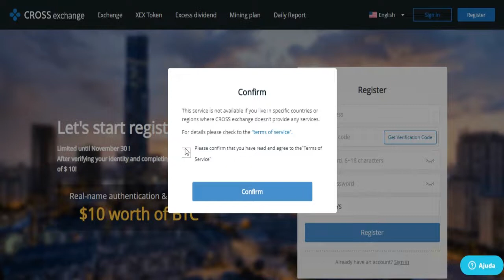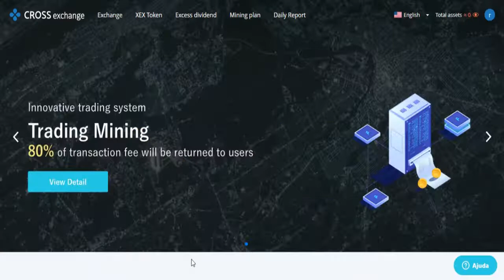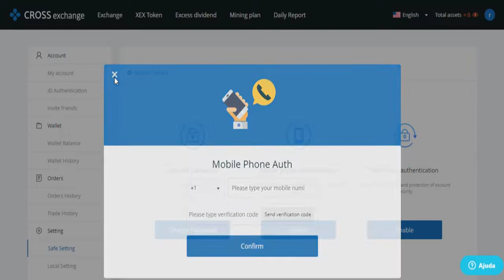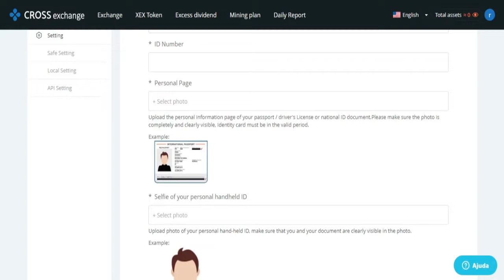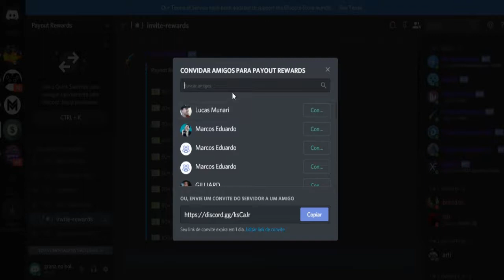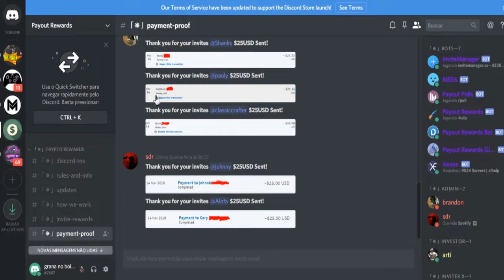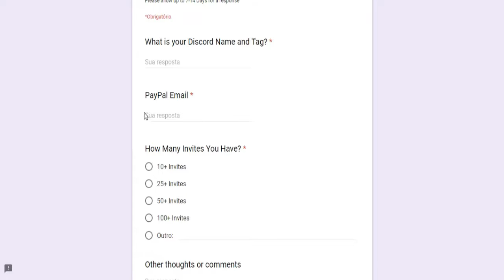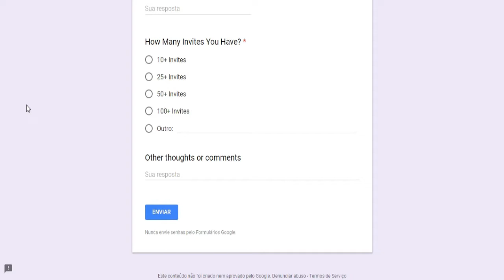GANHE 100 REAIS (35 DÓLARES) SOMENTE COM CADASTRO!!!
Veja como ganhar de forma simples 100 reais (35 dólares) apenas fazendo 2 cadastros em sites.

✅ Link do grupo do Whatsapp - PROIBIDO LINKS - (por favor não chame no privado)

✅ Link do grupo do Whatsapp - LINKS LIBERADOS - (por favor não chame no privado)